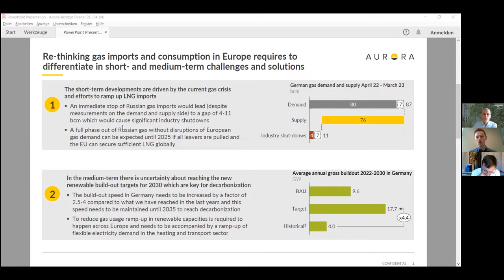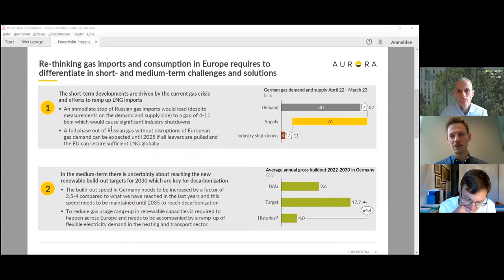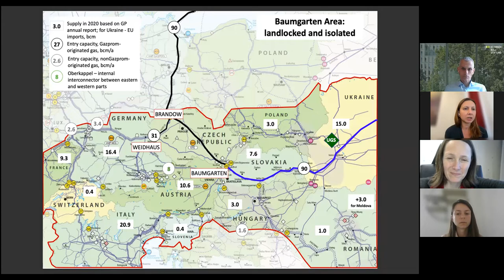Erdgas in Deutschland: Entscheidungen in Zeiten des Ukraine-Krieges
Die Sicherheit der Energieversorgung der größten Volkswirtschaft in der Europäischen Union ist essentiell nicht nur mit Blick auf die unmittelbare Versorgung der Bevölkerung, sondern auch für die Stabilität der Wirtschaft in der EU insgesamt. Im Jahr 2021 stammte etwa die Hälfte des in Deutschland verbrauchten Erdgases aus Russland. Ein Ausfall dieser Liefermengen im Kontext der geopolitischen Konfrontation zwischen Russland und dem Westen aufgrund des russischen Angriffskrieges gegen die Ukraine würde den Gasmarkt in eine schwere Krise stürzen, mit erheblichen Auswirkungen auf die hochgradig auf das Erdgas angewiesene Industrie und die Kosten der Wärmeversorgung der Menschen.

Die russische Invasion in die Ukraine im Februar 2022 hat gezeigt, was zuvor zu viele in Deutschlands politischen und ökonomischen Eliten nicht wahrhaben wollten: Der deutsche Energiemix ist in fatalem Ausmaß zu einseitig auf Russland orientiert. Nun hat die Politik nur die Wahl zwischen zwei schlechten Alternativen: durch weitere Gaseinkäufe in Russland noch länger die russische Kriegskasse zu befüllen oder schwere Versorgungsengpässe für Industrie und damit Verwerfungen in der gesamten Wirtschaft sowie extreme Preise für die Wärmeversorgung der eigenen Bevölkerung zu riskieren.

Einschätzungen von Expert:innen, wie eine solche Gasknappheit am besten gemanagt werden könnte, liefern den politischen Entscheidungsträger*innen einstweilen keine einheitliche Orientierung. Das Thema gewinnt im Rahmen der Pläne für einen European Green Deal noch zusätzliche Komplexität. Einerseits könnte der Schock auf den Erdgasmärkten die Dekarbonisierung und den Umstieg auf regenerative Energiequellen massiv beschleunigen. Andererseits gilt Erdgas als das geringere Übel im Vergleich zur Kohle und als vorerst unverzichtbare Brücke ins Zeitalter der Erneuerbaren.

Ziel der Online-Diskussion mit den eingeladenen Expert*innen ist es, mögliche politische Antworten und ökonomische Instrumente zum Umgang mit der Versorgungskrise in Deutschland, der Europäischen Union und den Partnerländern der Energieunion, insbesondere der Kriegswirtschaft der Ukraine, zu erörtern. Wie lässt sich die Versorgung effektiv diversifizieren, wenn der größte Anbieter wegfällt? Was wäre ein realistischer Zeithorizont für eine vollständige Abkehr von russischem Gas, in dem sich die Lieferungen ersetzen ließen? Wie kann vermieden werden, dass sich Europa zur Refinanzierung gigantischer Investitionen in neue Gasinfrastruktur langfristig noch stärker an den fossilen Brennstoff bindet? Und wie kann stattdessen eine Beschleunigung der Energiewende mehr Energiesicherheit sowohl für die Europäische Union als auch für die Ukraine erreicht werden?

Begrüßung: Jan Philipp Albrecht, Vorstand, Heinrich Böll Stiftung

Sprecher*innen:
- Yaroslav Demchenkov, Vize-Minister für Energie der Ukraine
- Ingrid Nestle, Member of Bundestag, Sprecherin für Klimaschutz und Energie, Bündnis 90/ Die Grünen
- Casimir Lorenz, Aurora Energy Research
- Olena Osmolovska, Director of the Reform Support Team at the Ministry of Energy of Ukraine
- Yevgeniya Zasiadko, NGO Ecoaction, Ukraine
- Georg Zachmann, Senior Fellow, Bruegel, Brüssel/ Berlin